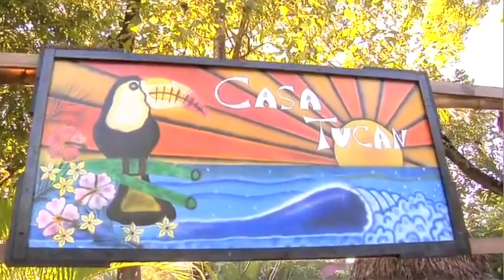Innovative Biodiesel Project - IndieGogo Fundraising Campaign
Safari Surf School's Sustainability Director, Carl Kish, and Biodiesel Expert/College Professor, Ryan King, have come together to implement the first small-scale biodiesel production system that can run completely off-grid and produces zero waste. They have spent the last 6 months drafting plans, testing, and conducting research for the project to be built on Safari Surf's headquarters, the Hotel Casa Tucan. However, we need your help to make this project a reality. Please watch the video and follow the link above to our fundraising page on IndieGogo to learn more and make a pledge!